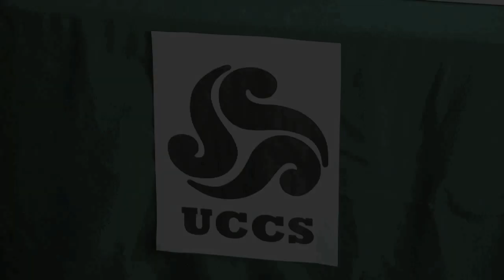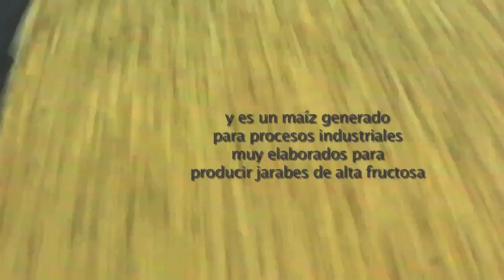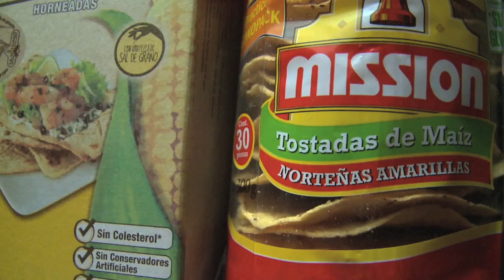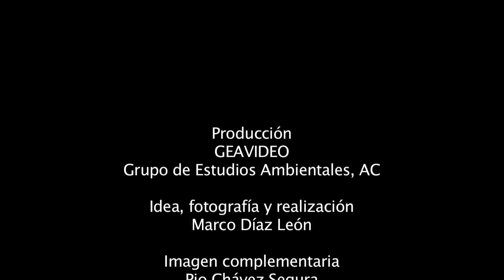5 . Importación de maíz y transgénes.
La Dra. Elena Alvarez-Buylla afirma que más del 90% de las tortillas de tortillería están contaminadas con transgénicos y glifosato. Dice que es inadmisible que en totopos, botanas, cereales y tostadas haya un porcentaje importante de contaminación transgénica.  El 95% del maíz  que se importa de Estados Unidos es amarillo para la producción de alta fructosa, almidones y alimento para el ganado y ahora también para producir etanol.  El Dr. Emmanuel González cuestiona que actualmente están apareciendo nuevas marcas de tostadas que se han identificado con maíz contaminado, asíi como harinas para atoles o tamales.
Producción: GEAVIDEO del Grupo de Estudios Ambientales, AC.
Con el apoyo de Pan para el Mundo
Mexico-Tenochtitlan 2018